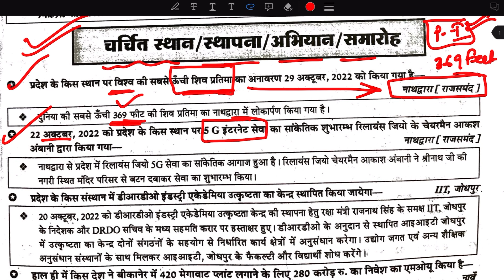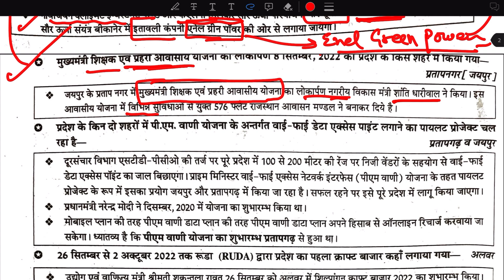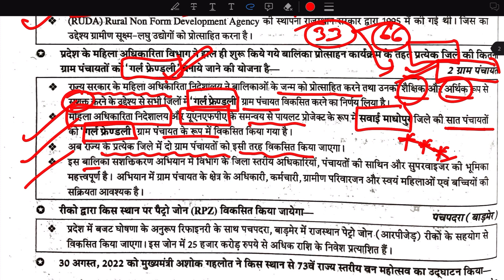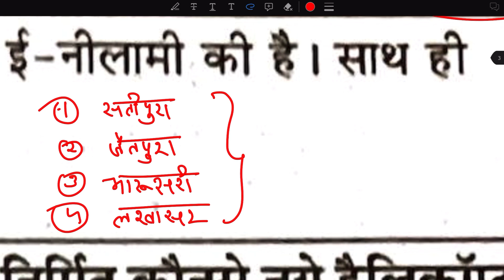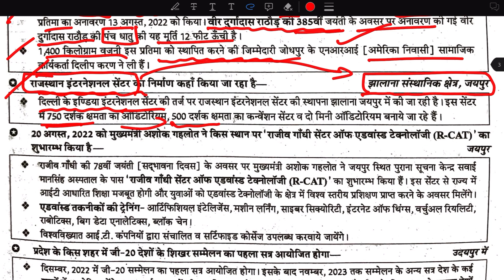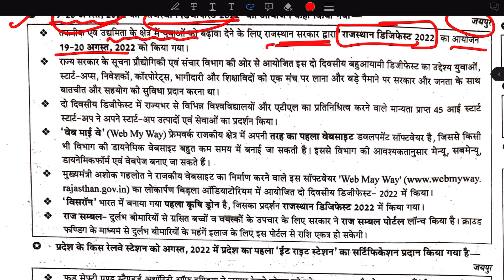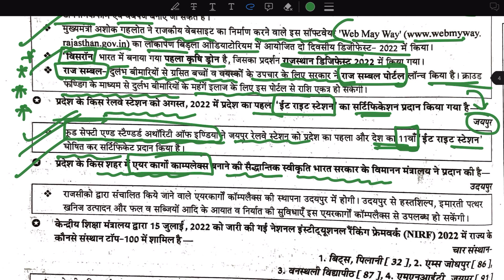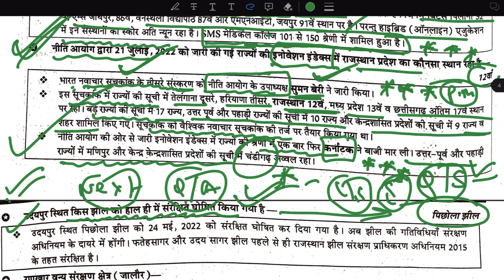Rajasthan current G. K ,P-2 वार्षिकांक 2022-23- समस्त प्रतियोगी परीक्षाओं के लिए अत्यंत उपयोगी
Rajasthan current G. Kवार्षिकांक 2022-23- समस्त प्रतियोगी परीक्षाओं के लिए अत्यंत उपयोगी